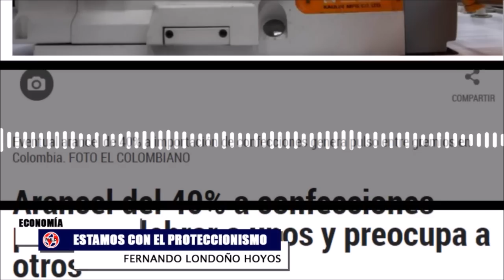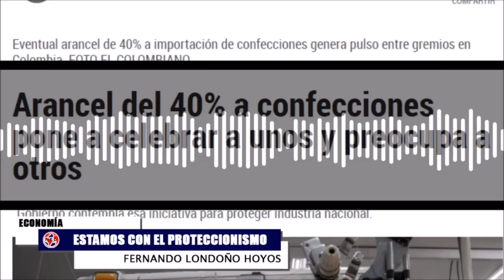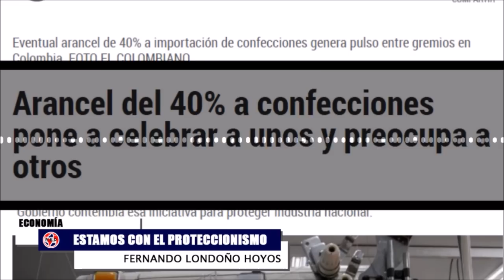🔴 TRES SERIAS DENUNCIAS CONTRA EL GOBIERNO DE GUSTAVO PETRO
Desenterraron a alias Mayimbú para velarlo en el norte del Cauca y enterrarlo en un féretro con detalles dorados.
Gobierno Petro le volvió a abrir las puertas a la alemana Linda Sprößer de la primera línea: la mujer había sido expulsada en el paro. Sobre la extranjera, además, pesaba una prohibición para pisar suelo colombiano durante 10 años.